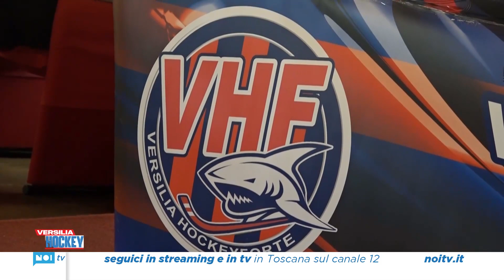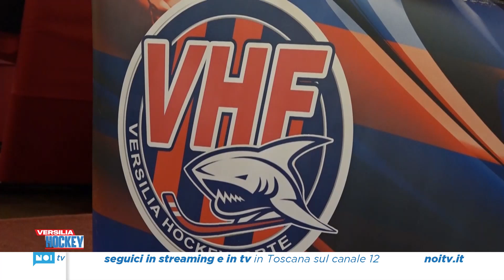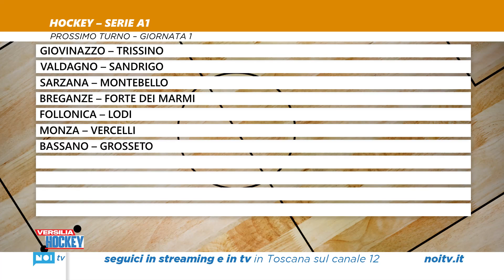Versilia Hockey | 02/10/2023